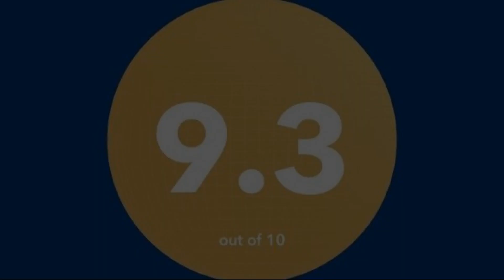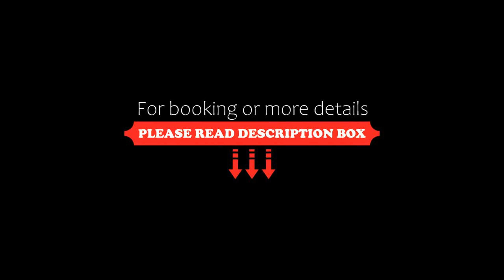City Inn Boutique Hotel, Baku, Azerbaijan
About Property:
You're eligible for a Genius discount at City Inn Boutique Hotel! To save at this property, all you have to do is sign in.
Ideally located in the Nasimi district of Baku, City Inn Boutique Hotel is set 600 m from Fountains Square, 1.5 km from Maiden Tower and 1.7 km from Freedom Square. Among the facilities of this property are a restaurant, a 24-hour front desk and a shared kitchen, along with free WiFi throughout the property. The hotel has family rooms.
All guest rooms come with air con...
Property Type: Hotel
Address: Mərdanov Qardashları, Nasimi, AZ1000 Baku, Azerbaijan
Searching For
1. City Inn Boutique Hotel - Baku - Azerbaijan
2. City Inn Boutique Hotel - Baku - Azerbaijan Address
3. City Inn Boutique Hotel - Baku - Azerbaijan Rooms
4. City Inn Boutique Hotel - Baku - Azerbaijan Amenities
5. City Inn Boutique Hotel - Baku - Azerbaijan Offers and Deals
Audio Credit:
Track Title: Subway Dreams
Artist: Dan Henig